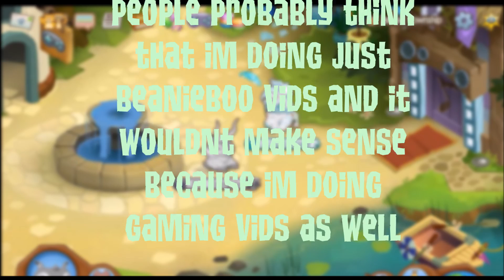I CHANGED MY YOUTUBE NAME || Animal jam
Hey guys sorry if i changed my name
i changed it for a reason because some people think it doesnt make sense because i my channel is beanieboosrock:3 and i upload more animal jam videos than beanie boos.
so yeah but of course if u love beanie boos i will do more and animal jam too, and also more games and toys and other things as well.